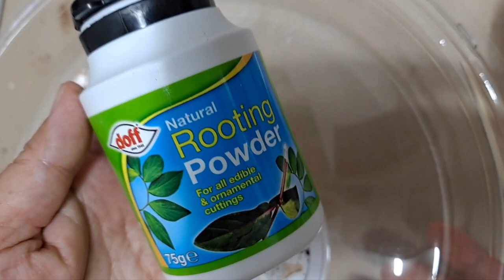구름이네 힐링가든님이 선물하신 다육이들 화분에 심기